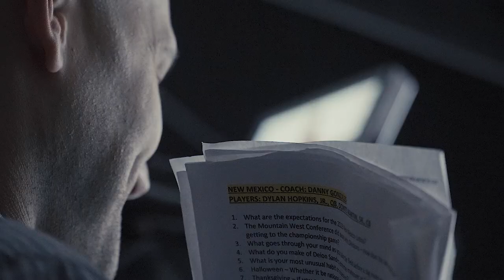Mountain West Football Media Days - Day 1 Recap